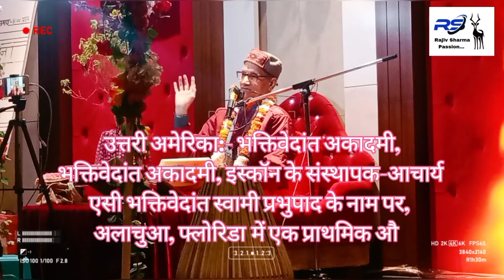(Iskcon)इंटरनेशनल सोसाइटी फॉर कृष्णा कॉन्शसनेस द्वारा संचालित विश्व भर में इस्कॉन स्कूल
इस्कॉन स्कूल

इस्कॉन स्कूल प्राथमिक और माध्यमिक स्कूल हैं , जो इंटरनेशनल सोसाइटी फॉर कृष्णा कॉन्शसनेस (इस्कॉन) द्वारा चलाए जाते हैं, या अन्यथा
संबद्ध हैं, जिन्हें हरे कृष्ण आंदोलन के रूप में भी जाना जाता है । इस्कॉन स्कूल पूरी दुनिया में स्थापित किए गए हैं। इस्कॉन स्कूल आमतौर पर स्वतंत्र रूप से चलाए जाते हैं, हालांकि इस्कॉन शैक्षिक विकास मंत्रालय (मेड) इन स्कूलों की स्थापना और संचालन में सहायता और मार्गदर्शन प्रदान कर सकता है।

iskcon kirtan
iskcon temple
iskcon bhajan